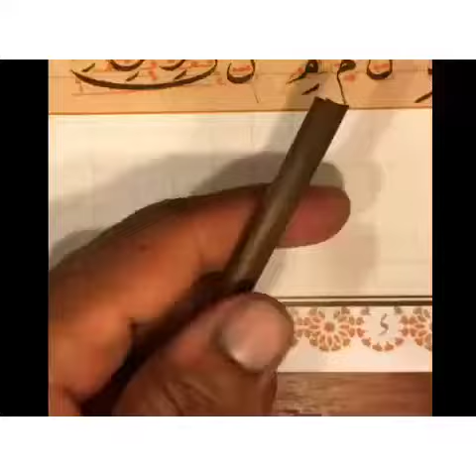بري قلم الهندام الاندونيسي